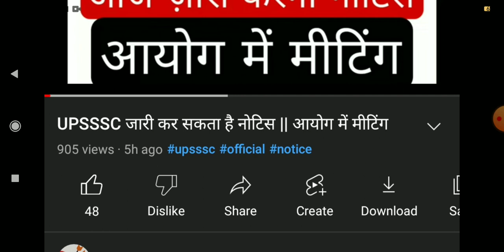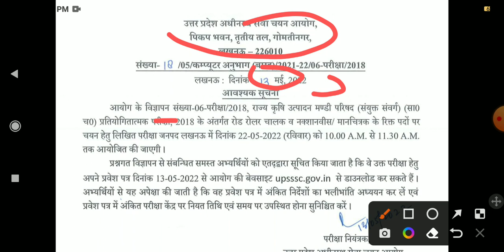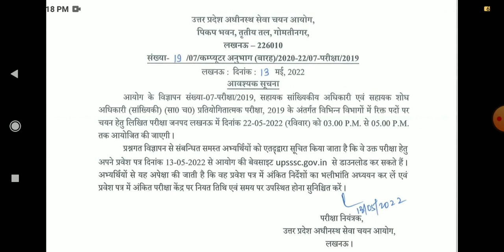UPSSSC ने जारी किये 2 भर्तीयों के नोटिस || OFFICIAL NOTICE || जो बोला वही हुआ